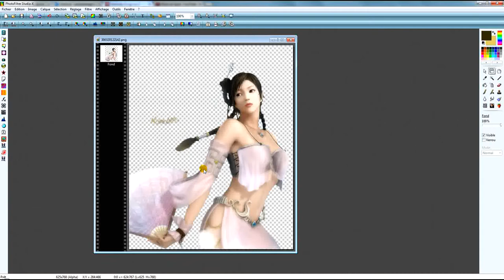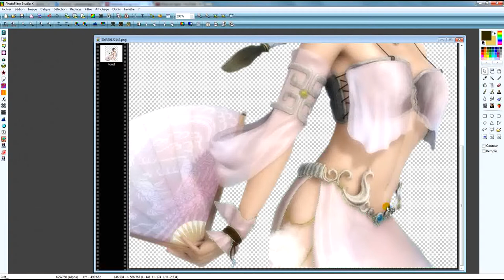Sélection multiple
Faire une sélection multiple en utilisant la touche CTRL pour photofiltre studio X